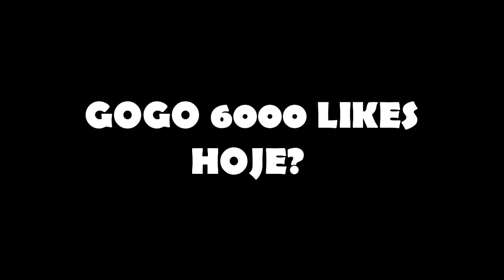Minecraft DOIS: SEGREDO DOS YOUTUBERS